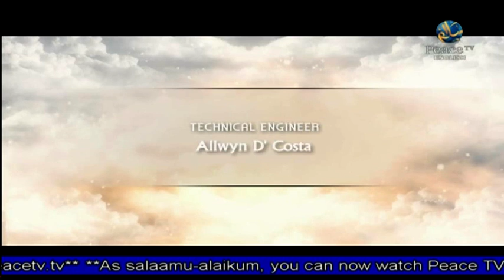Dawah | Abdur Raheem Green | Part 5 | Peace TV English